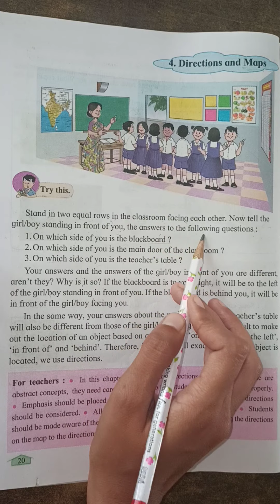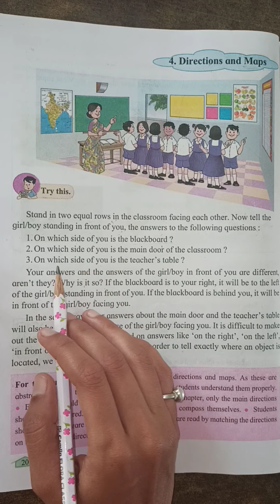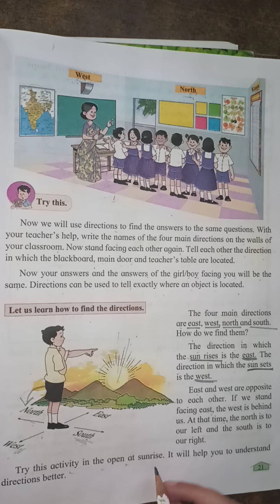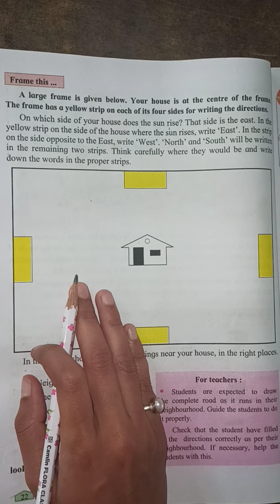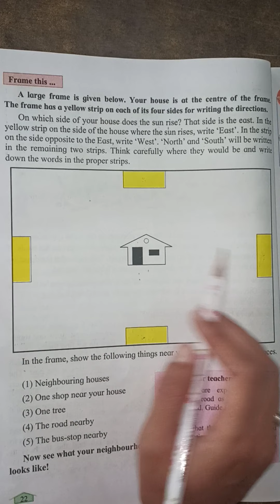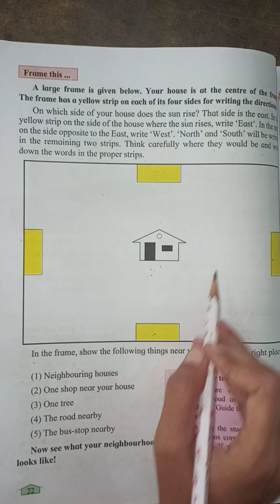L no 4 directions and Maps